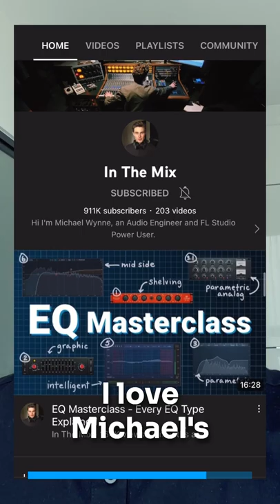😱 5 BEST YouTube Channels for MUSIC PRODUCERS *must watch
In this video, Tony Holiday goes over his 5 favourite music production YouTube channels. They each serve a different purpose for learning but they all have great content with easy to follow tutorials. The list is in no particular order.

💎 Join my subscriber list and get access to the Tony Holiday FREE VAULT, where I put all my free content (drum kits, patches, templates, etc) that I give away from my videos:

🕹 What I use/my gear

🎛 Audio Interface
🎤 Mic For Recording
🎙 Mic For YouTube Audio
🎹 Midi Keyboard
💾 External Hard Drive
📷 Camera used to record this video

💿🔌 My go-to plugins